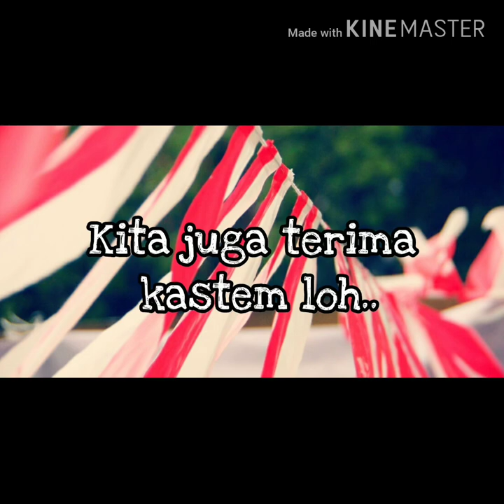Jual Umbul - Umbul Di cilandak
buat yang di daerah cilandak Jakrta yang sedang nyari umbul – umbul dan bendera agustus lainya kami menyediakan, umbul2, bendera bandir, bendera merah putih, bendera bekron, dll  Hub 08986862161